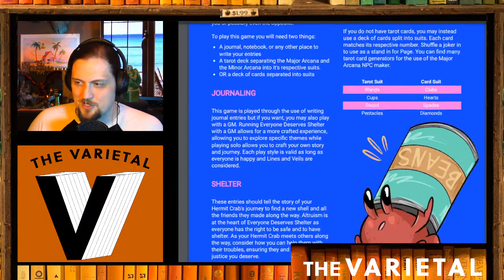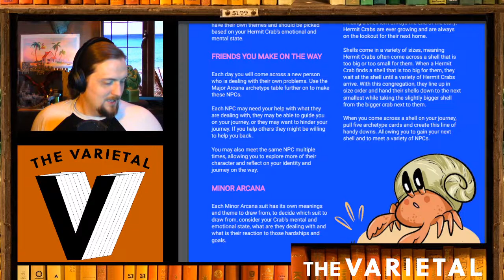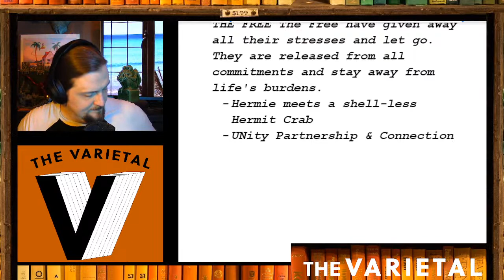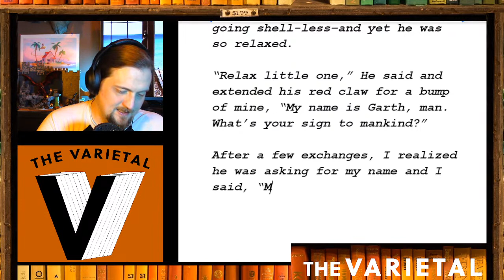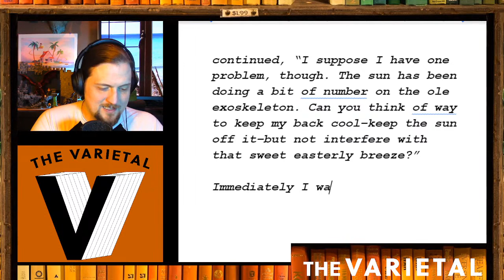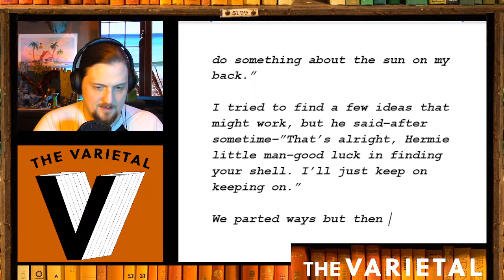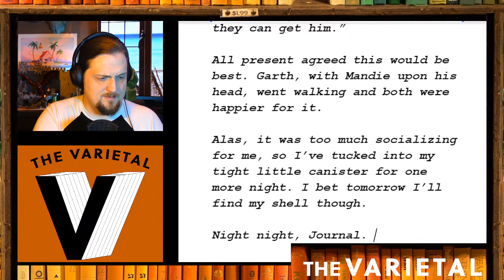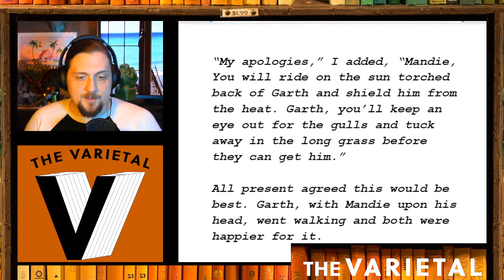A Solo TTRPG about a Hermit Crab looking for a Home | The Varietal Show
A write-along stream!

Stream Starts:  00:51
litgames - Explanation: 2:35
litgames - Writing: 21:45
litgames - Results: 51:41

Everyone Deserves Shelter is a solo journaling TTRPG where you play a Hermit Crab searching for a new shell.

If you enjoyed the stream & want to help cover my costs, you can do so here:

Picture by Jason Leung on Unsplash